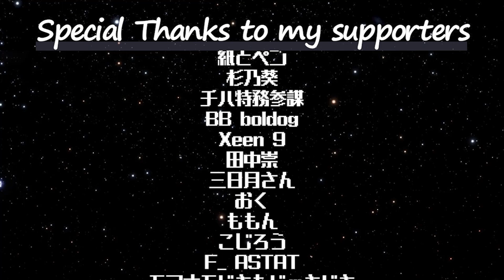ピーターの反応 【アナザー】 9話 Another ep 9 アニメリアクション anime reaction